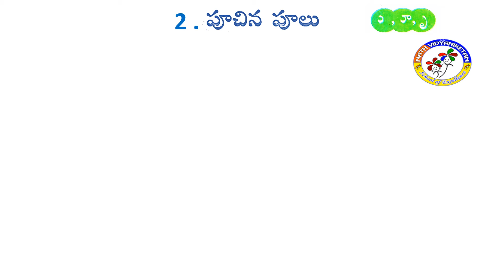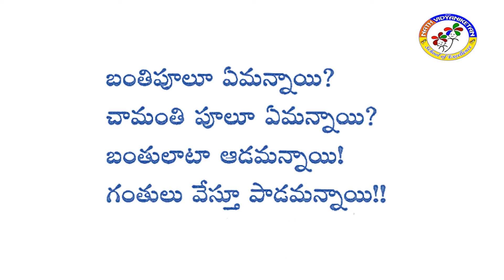II CLASS TELUGU Le 2 DAY 1